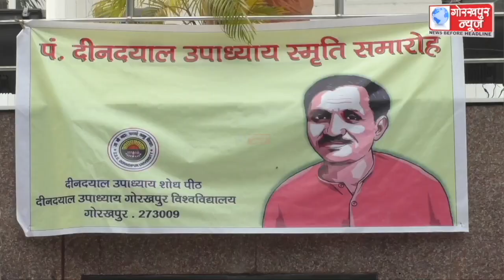गोविवि द्वारा पंडित दीनदयाल उपाध्याय स्मृति सप्ताह के तहत प्रश्नोत्तरी और पोस्टर प्रतियोगिता का आयोज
गोविवि द्वारा पंडित दीनदयाल उपाध्याय स्मृति सप्ताह के तहत प्रश्नोत्तरी और पोस्टर प्रतियोगिता का आयोजन दीनदयाल शोध पीठ पर हुआ संपन्न, विभिन्न महाविद्यालयों के विद्यार्थियों ने इसमें बढ़चढ़ कर लिया हिस्सा, बृहस्पतिवार को विजेताओं को किया जाएगा सम्मानित।